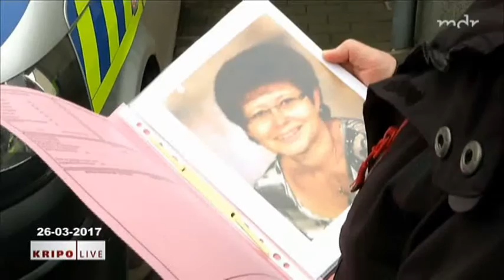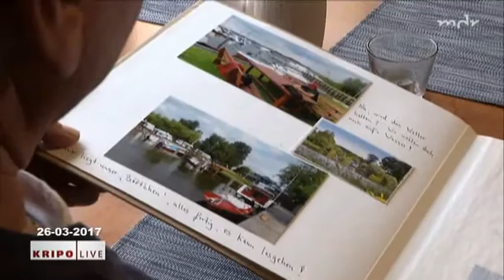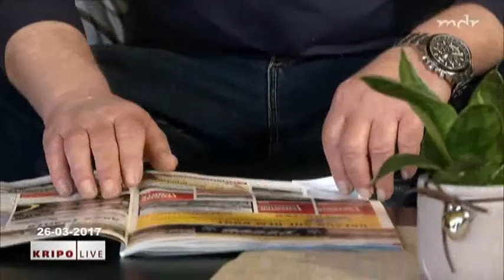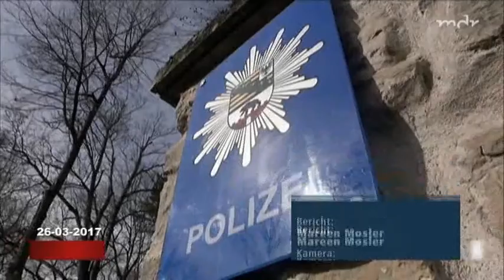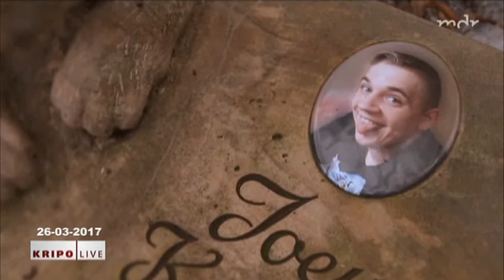kripo Live vom 26 03 2017 siehe Beschreibung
Die Fälle der Sendung: * Gerwisch: Familie sucht nach der 57-jährigen Viola Modde * Dippoldiswalde: 10.000 Euro Belohnung für Hinweise auf Brandstifter * Naumburg: italienisches Sportboot aus Garage gestohlen  Moderation: Axel Bulthaupt Produziert in HD